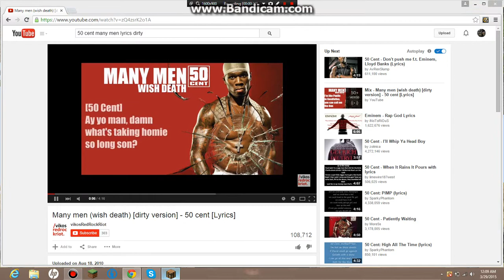Threat Plays SkyWars 2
Ugh Quicky ^_^ owned few people and won lol like n comments are welcome any idea ut u like to see well write your opinions

Thx
Threat